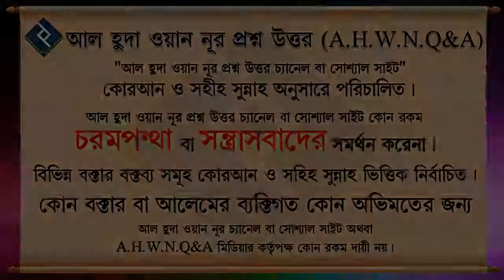ওযুর অঙ্গগুলো কি তিনের অধিক বার ধৌত করা যাবে ᴴᴰ┇শায়খ মাহবুবুর রহমান বুখারী মাদানী